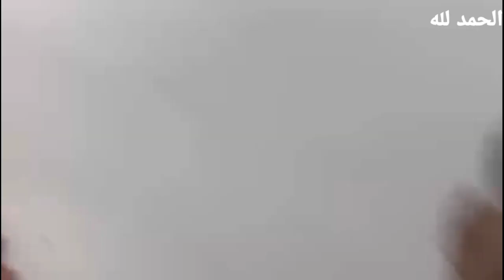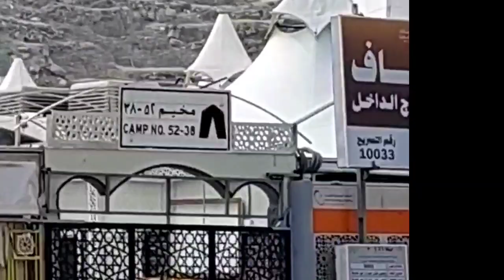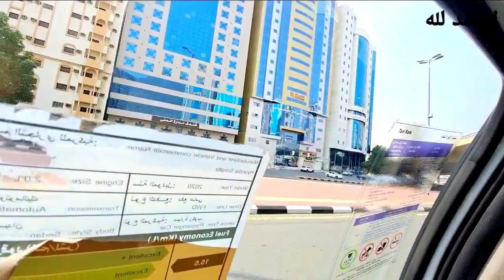My first umrah alhamdulilah ❣️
❣️Vloging❣️